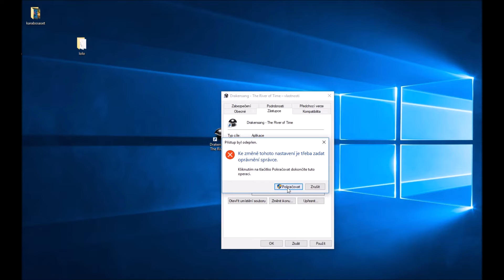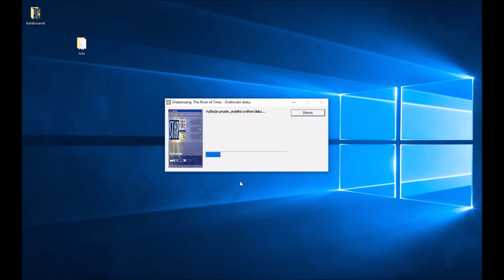drakensang the river of time win 10 fix error Nebula3